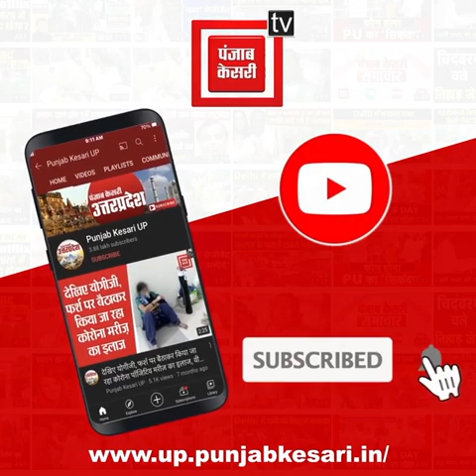जहां Ateeq ahamad को मारी गई गोली वहां से पंजाब केसरी की ग्राउंड रिपोर्ट LIVE, देखिए कैसे हुई घटना…